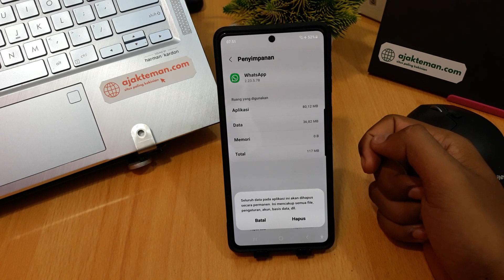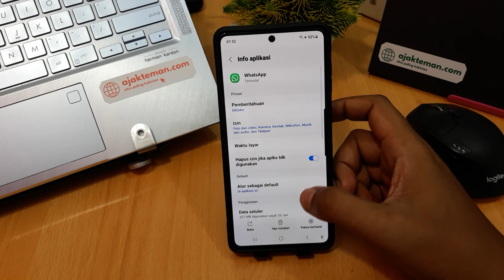JIKA KITA MENGHAPUS DATA WHATSAPP APA YANG AKAN TERJADI?